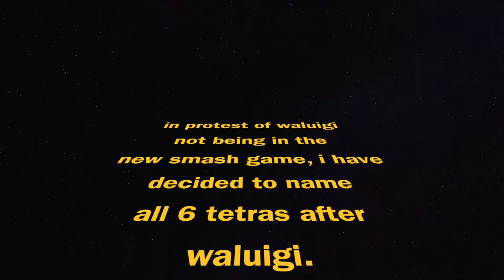adding gold neon tetras and more shrimp. [fish series #4]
got some gold neon tetras to add to the tank... they're all named waluigi.

song: The Deli // Flowers